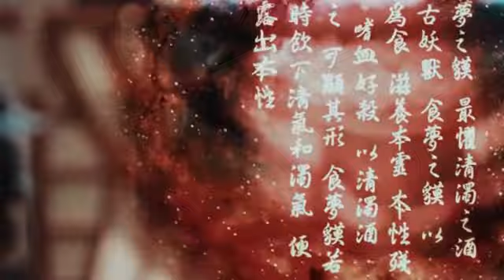[ FMV ] Chỉ một ánh nhìn ~ bén rễ sâu tận đáy lòng || Tiêu Chiến 肖战 ★ Chúc Tự Đan 祝绪丹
【肖战X祝绪丹】只为你情深 你点过我的湖心